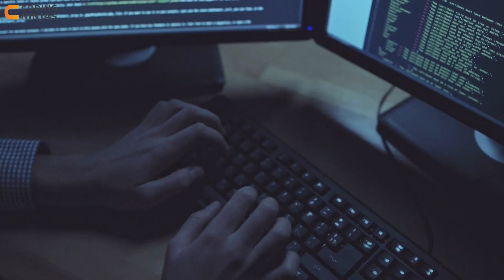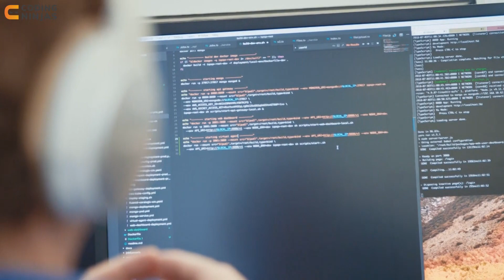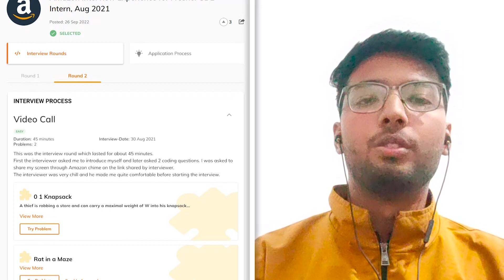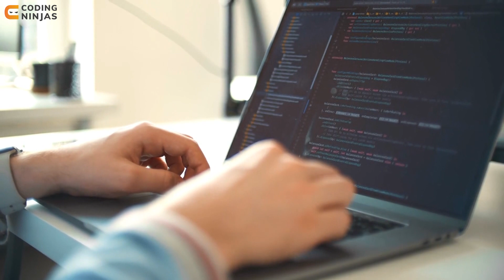How I Got A Job At Amazon | How To Get Placed At Amazon | Coding Ninjas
In this video, we will discuss How I Got A Job At Amazon. Happy learning!